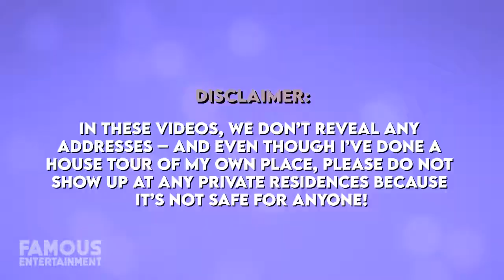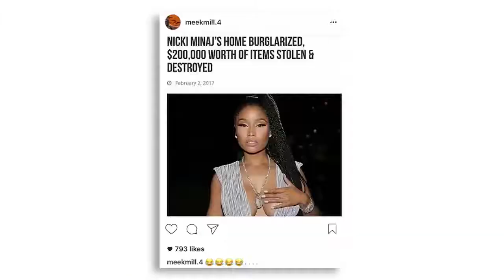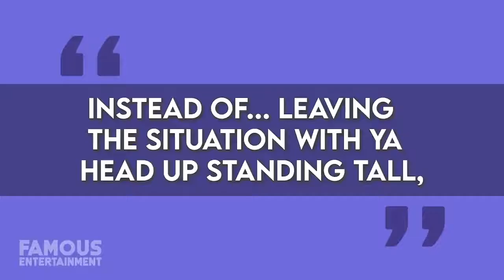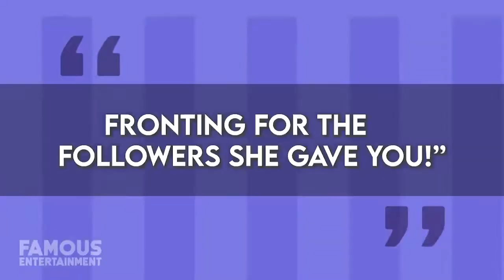Nicki Minaj House Tour: $10 Million Los Angeles Mansion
Nicki Minaj has an estimated net worth of $80million (£59million), so it should come as little surprise that she lives in a lavish home with her husband Kenneth Petty and their one-year-old son.

The rapper reportedly lives in a $10million home in the Flats area of Los Angeles with her family, which has six bedrooms, eight bathrooms, and around 7,000-square-feet of living space.

Nicki has shared glimpses inside the property in her social media posts, including the grand entrance hall that often features as the backdrop to her Instagram photos. It has a set of wooden double doors with carved glass panels on the side and marble tile flooring.

The 38-year-old also showcased a peek inside her kitchen with a series of snaps that showed her posing in front of a glass-fronted cabinet displaying a selection of plates and china. The room has white wooden panelling on the bottom half of the walls and wooden flooring.

Meanwhile, fans got a peek inside Nicki's living room at Christmas, and it boasts high ceilings and large windows overlooking the garden. The couple have a window seat lined with cushions to take advantage of the view, and have minimalistic décor with white walls and the same half-wall panelling as seen in the kitchen.

As you would expect, the property also boasts its own outdoor swimming pool lined with sun loungers and with amazing city views.

Nicki previously lived in a Beverly Hills mansion that sits on the former site of Frank Sinatra's home in an exclusive gated community. The seven-bedroom, 11-bathroom property was available to rent for $40,000 a month in 2021, and it is not known whether she owned it or rented it herself.

In 2017, Nicki was the subject of a burglary of the home, with $175,000 of jewellery and other goods stolen, and several pieces of furniture destroyed.